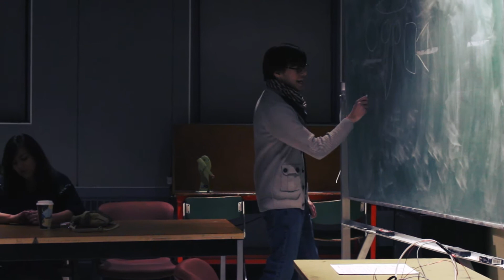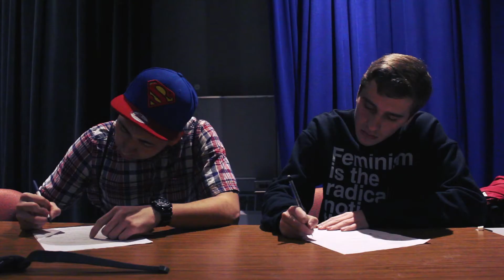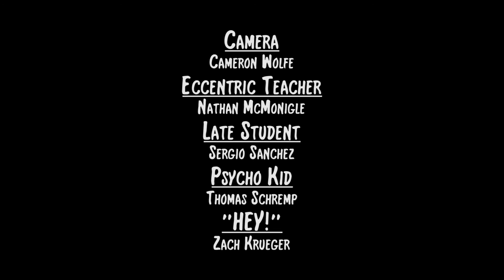Late For Class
get me out of this class